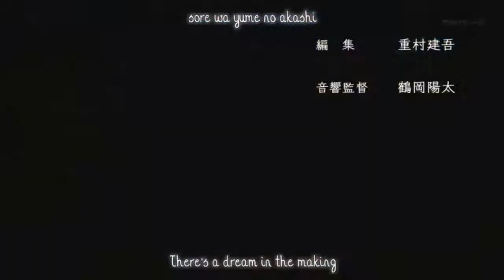You With Me #4 AMV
Este es mi 4to AMV, y en el dos grandes, Kyoukai No Kanata, un excelente anime, uy muy recomendado por mi, y una de mis canciones favoritas "Dust in the wind", espero les guste este amv.
Si tienen alguna idea de como pueda mejorar en mis amv, no duden dejarme ideas en los comentarios, si desean algun amv con algun anime y cancion en especial, tambien pueden decirmelo y yo con gusto lo subire.